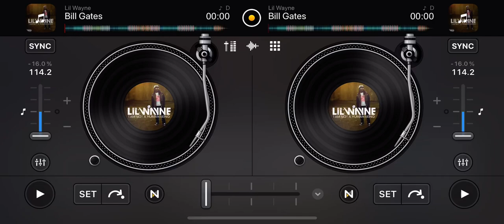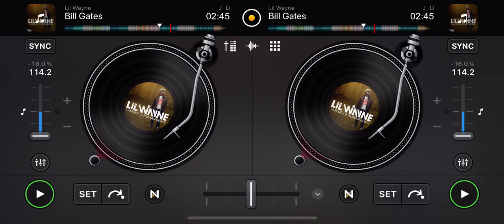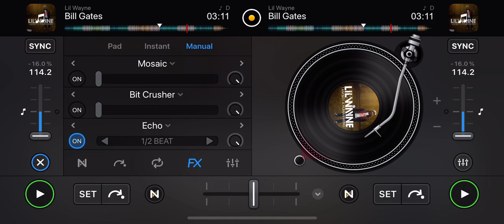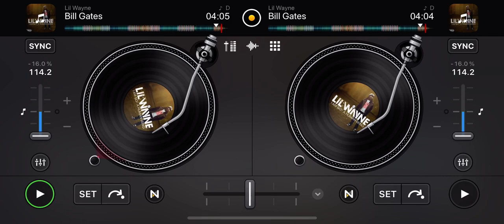Lil Wayne - Bill Gates (Skrewed & Chopped)